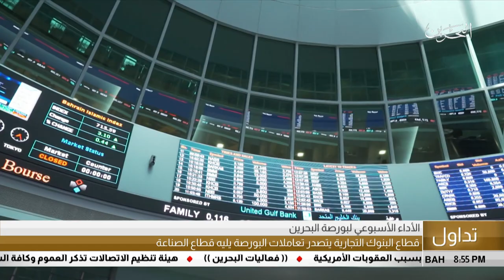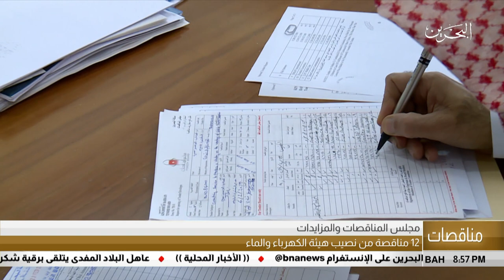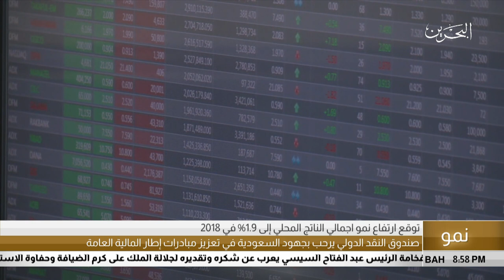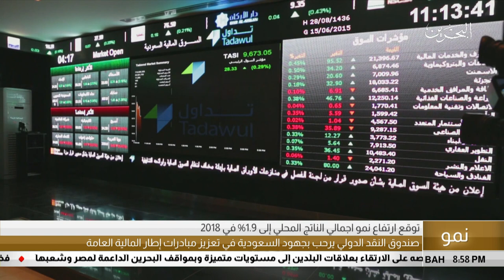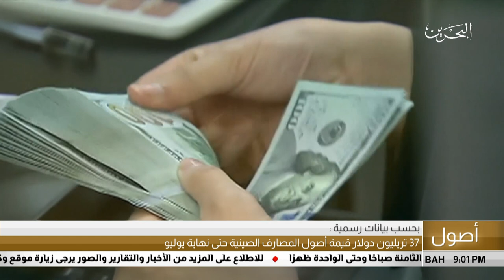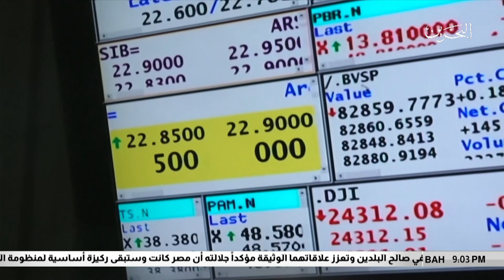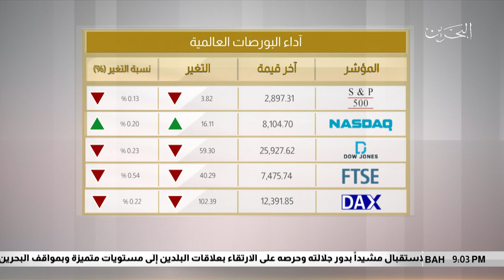البحرين مركز الأخبار : النشرة الإقتصادية 31-08-2018